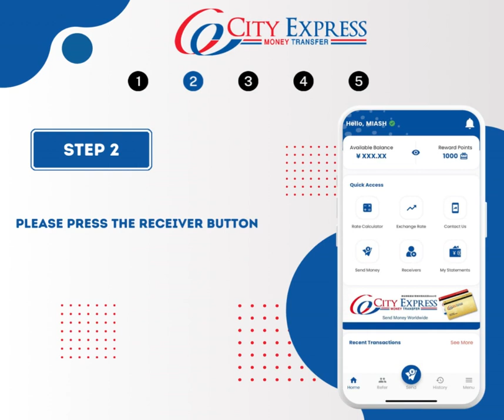HOW TO ADD RECEIVER ON CITY EXPRESS JAPAN APP.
City Express Money Transfer Japan Co Ltd is an international money transfer service provider in Japan. Head quartered in Shinjuku, at the heart of Tokyo, it has covered all over the Japan with its easy-to-use CITY REMIT CARD. Have you made your CITY REMIT CARD to send money to your family abroad? Please request for your CITY REMIT CARD through City Express Japan Mobile app.